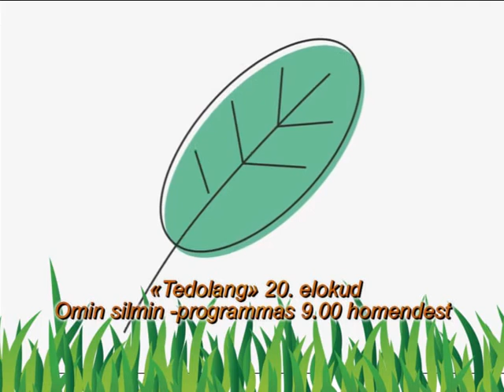"Veroiden tedolang" 20. elokud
Om tetpas, miše ende ristitud ei läžunugoi paksus, hö ei tednugoi äi kibuid, miččed oma rahvahal nügud'. Sikš, miše ende rahvaz eli kožmuses londusenke, tezi äi hüvid heinid, puid, mahtoi niid kävutoitta.Valentina Rogozina andab telekacujile vepsän rahvahan tervhuztedoid.

Известно, что раньше люди болели меньше. Это связано с тем, что люди вели здоровый образ жизни и знали секреты природы и целительные свойства растений. Валентина Рогозина раскроет секреты вепсской традиционной медицины.